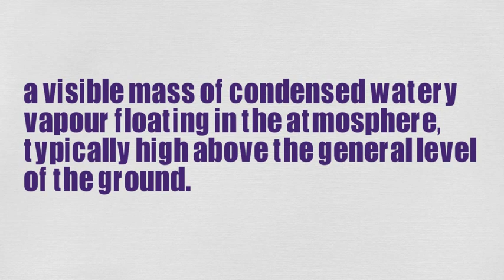What Does CLOUD Means || Meanings And Definitions With Example in ENGLISH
What is the meaning of the word CLOUD in English. What does CLOUD means and what is the definition of the word CLOUD . Here are its means and meanings. How to Pronounce the word CLOUD in English like the Native British and English Speakers in British and American Accent. Here is also an Example of the Word CLOUD use and used in a Sentence.
 Queries solved
1. CLOUD Meaning in English
4. CLOUD use in a Sentence
5. CLOUD word Example
6. CLOUD pronunciation
7. CLOUD definition
8. CLOUD defination